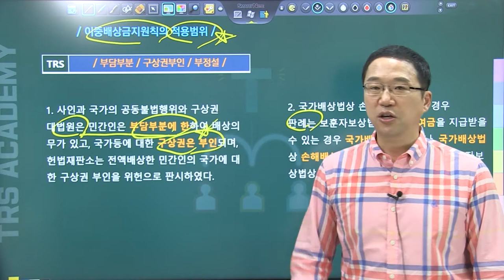#138 이중배상금지원칙의 적용범위